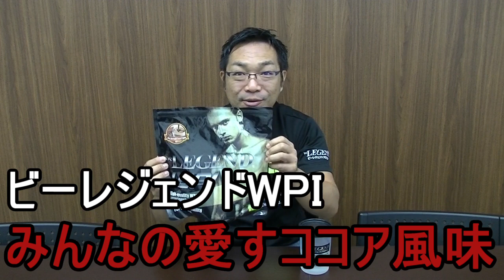アイスココアに心を奪われた！WPIみんなの愛すココア風味レビュー【ビーレジェンド鍵谷TV】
ビーレジェンドWPI　みんなの愛すココア風味 超おいしいよ！